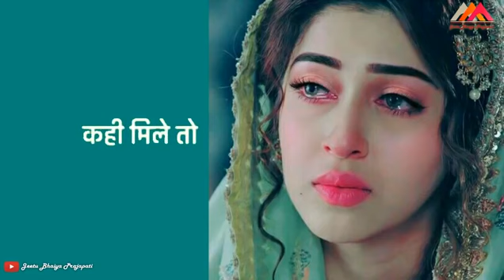vo bevafa h to kiya rahat